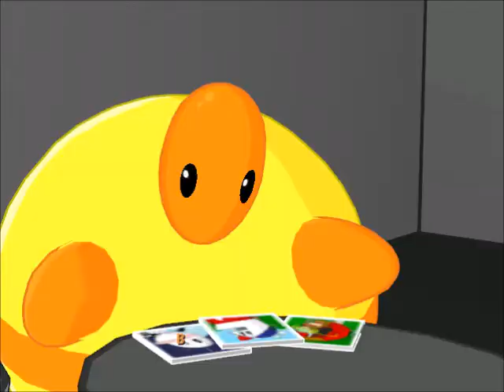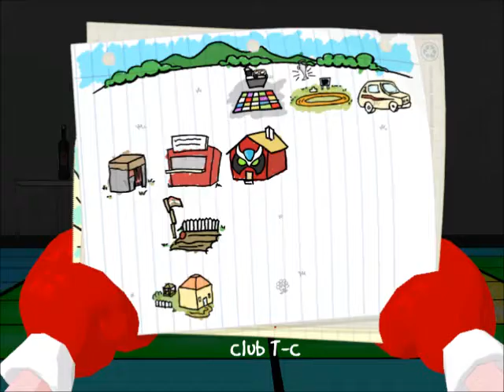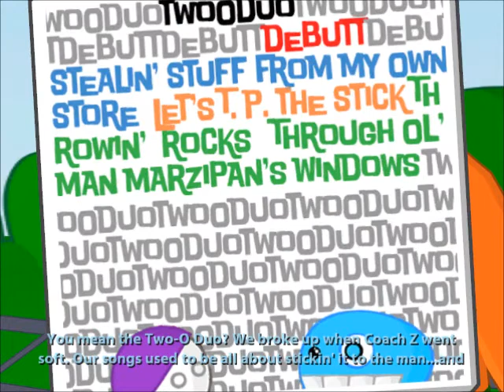Let's Play Strong Bad's Cool Game for Attractive People episode 3-Baddest of the Bands part 5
We need more people to join!